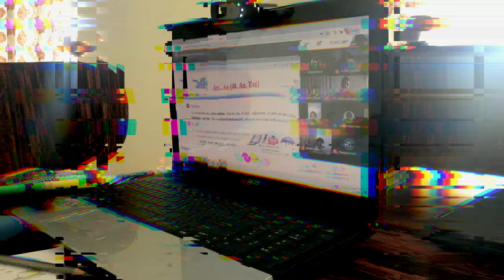Appanum Molum | Episode 1 | Online Class v/s Work from Home | Comedy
Concept, Edits & Direction : Praveen Krishnan
Camera: Lakshmi Praveen
Cast: Praveen Krishnan (Appan / Boss) and Punya P Krishna (Mol)

Ormakal feat. Sithara Krishnakumar | Theme of Reflections | Lyrical Song [2020]